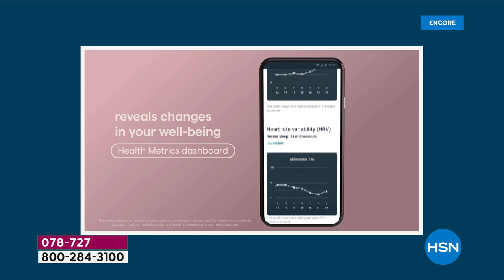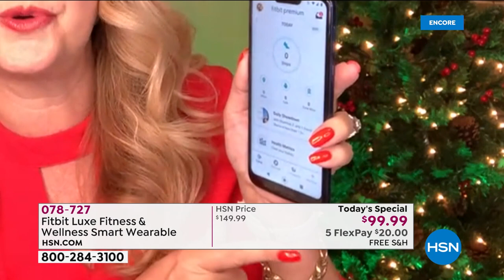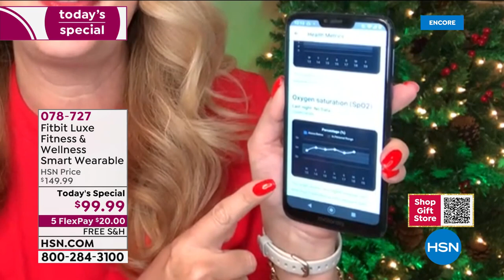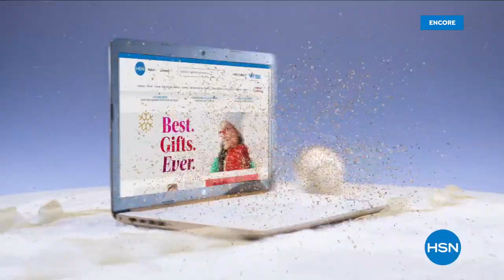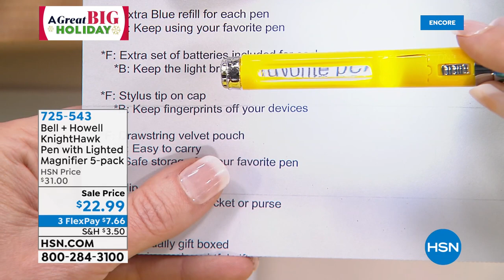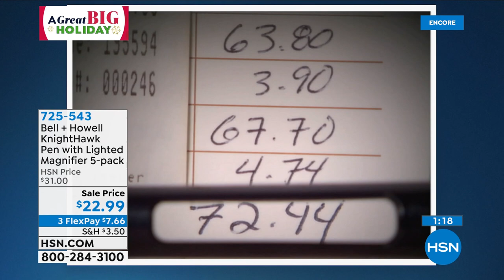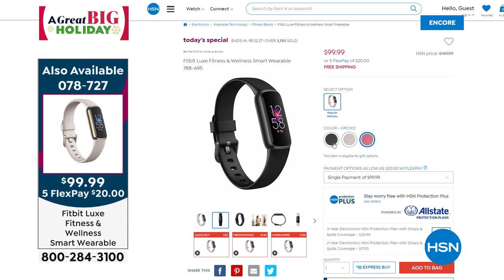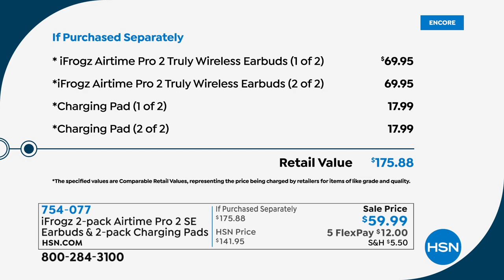HSN | Electronic Gift Connection featuring Fitbit 10.19.2021 - 02 AM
Discover and shop the latest must-have electronics gifts for everyone this season featuring Fitbit.